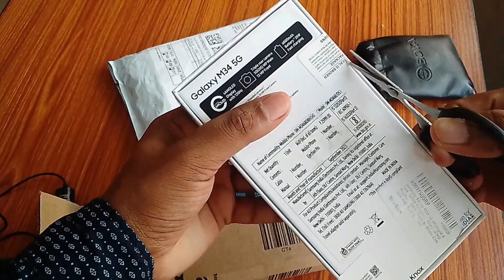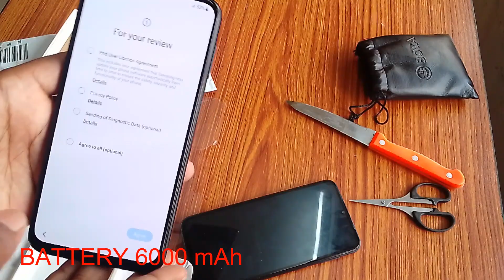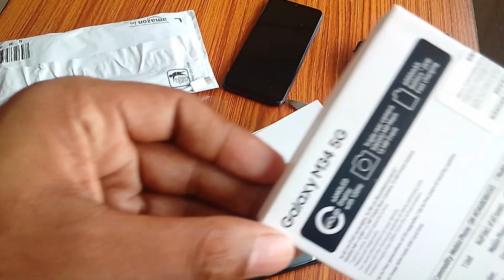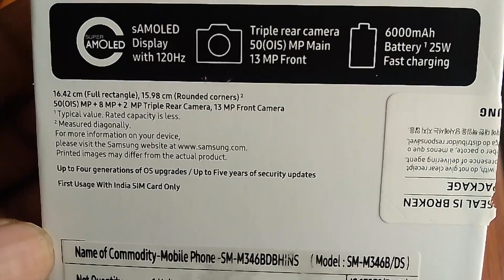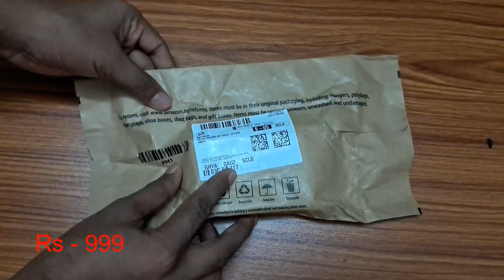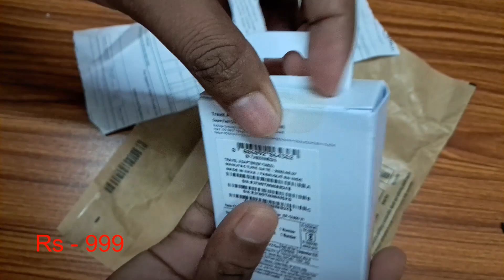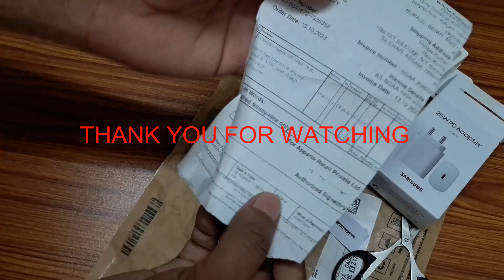New Samsung Galaxy M34 5G - Super Amoled! Silver, 8GB,128GB 50MP Triple No Shake Cam